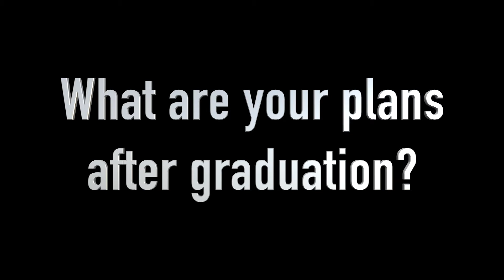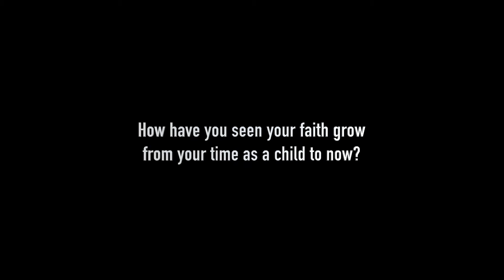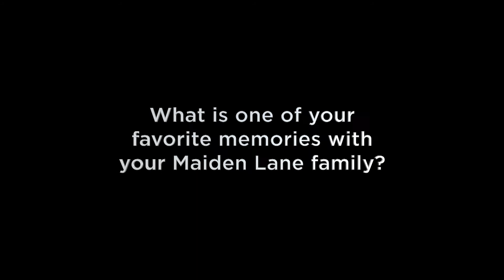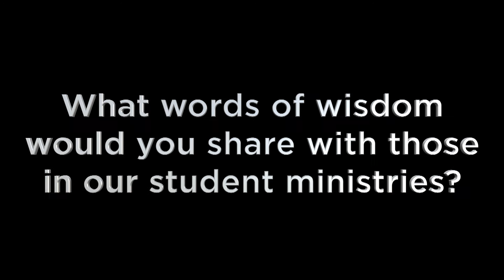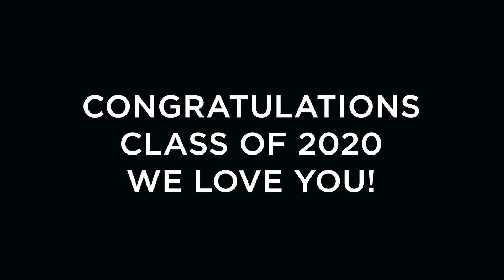High School Class of 2020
Congratulations Class of 2020! We love you!

Together, we live, love, and serve like Jesus…to see Greater Springfield fully alive in Christ. or download the Maiden Lane app, available in any app store.